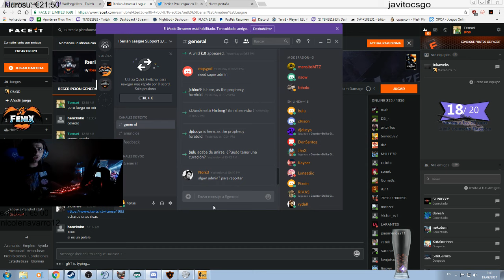Tense1983 - Os pego un guantazo que te reviento la boca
Q&A

Who's this Tense guy?

Is this Tense1983's official channel?
No, this is just an archive of most of his clips (not including his keyboard-smashing music videos). We never know when he's getting banned again.

I want to play SUBNORMAL BINGO. Where's the link?

There's a Tense video that I like. Could you post it?
I can certainly try. Send me the link and we'll talk.

Why don't you just post compilations?
I'm constantly finding better or expanded versions of existing videos. If you want to have a rapidfire list of videos, check out Tense1983's Golden Collection

My favorite clip has been deleted. Why?
That might be because I've found a better version of it somewhere. Search again.